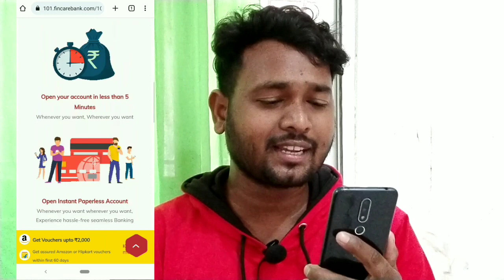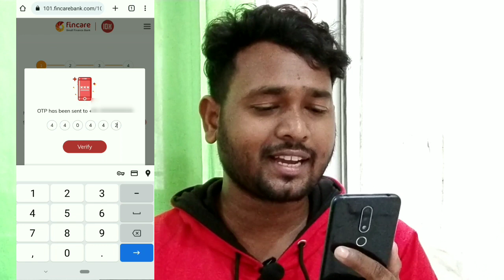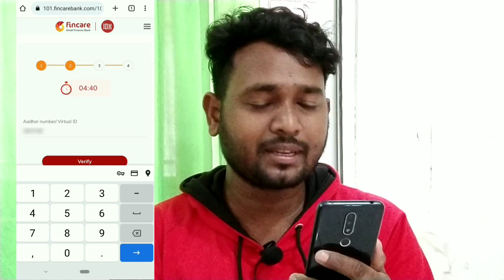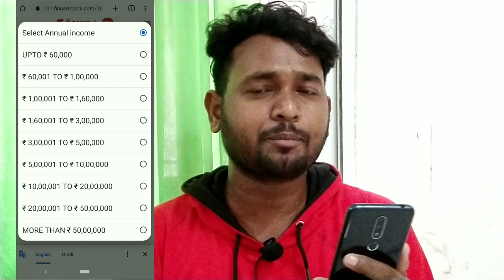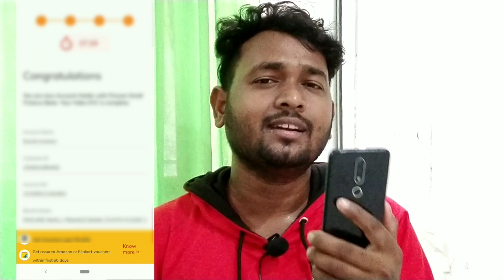सिर्फ 4 मिनट में FINCARE Small Finance बैंक में जीरो बैलेंस अकाउंट खुलवाएं !